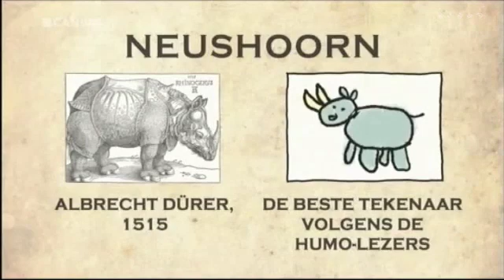Jonas Geirnaert - De Teloorgang van Esthetische waarden in de vroege 21ste eeuw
Beste tekenaar Humo's Pop Poll 2010: JONAS GEIRNAERT!